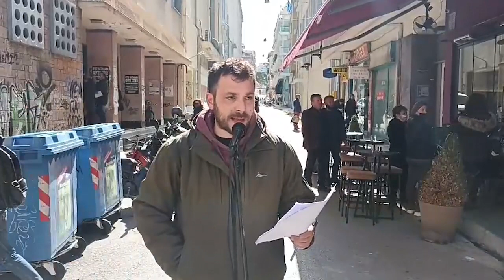Απόσπασμα ομιλίας του Στ. Λαβράνου στη συγκεντρωση εξω απο τον ΕΦΚΑ ΠΑΤΡΑΣ